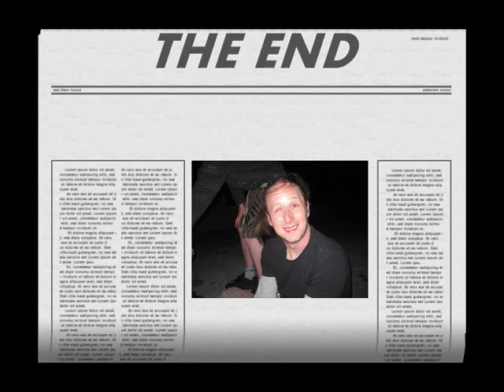Island Madness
Surprise 30th birthday party on Inis Oir